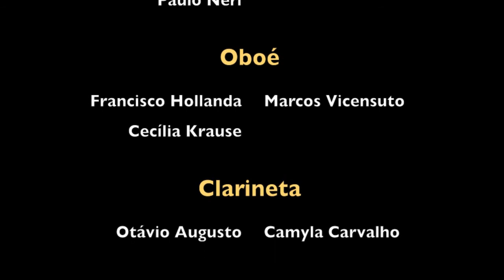OSEMBAP | Mendelssohn: II. Andante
Orquestra Sinfônica da EMBAP
F. Mendelssohn - Bartholdy II. Andante
Direção Artística/ Regência: Professor Paulo Barreto
05 Julho 2012 l Capela Santa Maria
Curitiba l Paraná l Brasil